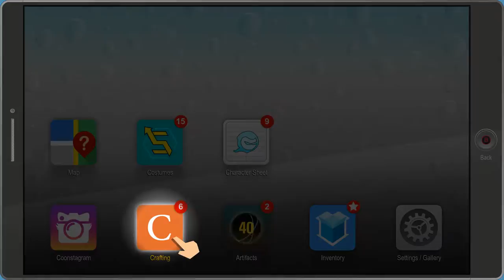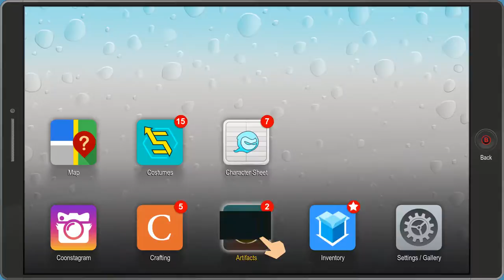Lets Play SouthPark The Fractured But Whole ep 4